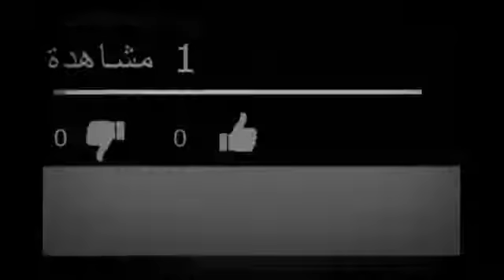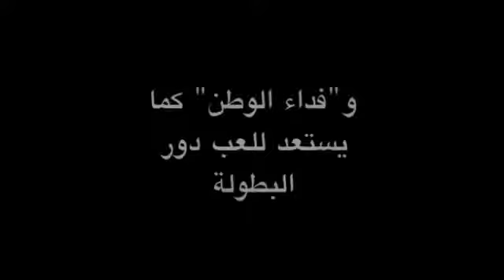فهرية أفجان حامل وهكذا أبلغت عائلتها بالخبر السعيد